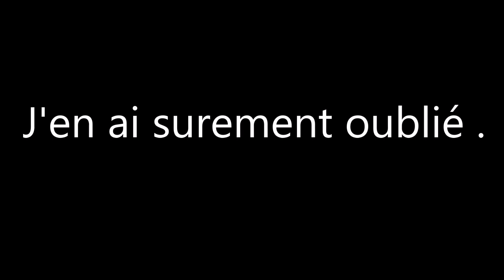Le maximum de blagues avec un vélo !